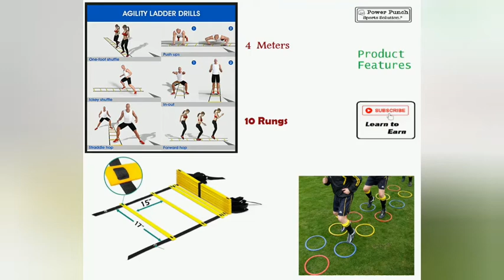Agility Ladder football training exercise agility hoops rings drilling football training equipment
drilling

4 Meter Length
10 Rungs